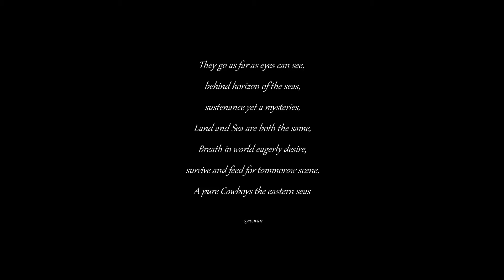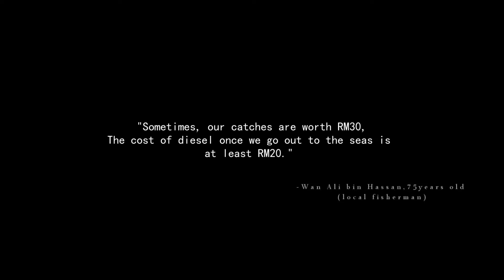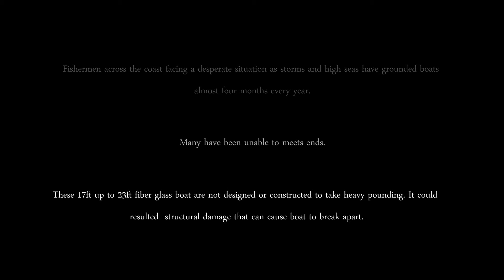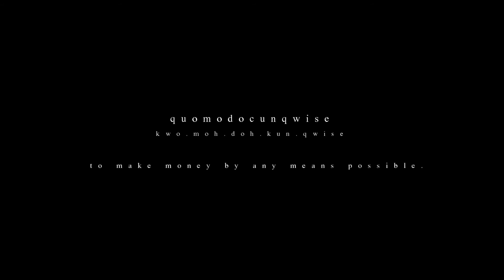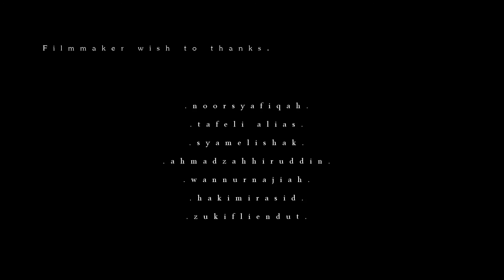Pantai Kijal , Kemaman.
A monsoon season short documentary, a story from sunrise to sunset at kijal beach in kemaman, a day stories you can get from people life to earned even for a small amount of money for much hard works and risks for a small 17 feets fiber face 2 to 5 meters waves  cross as far eyes can sea, beyond the horizon , a task to sustance . Quomodocunquize meaning “making money in any way that you can”.